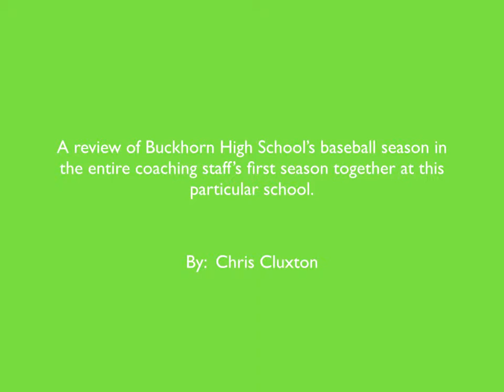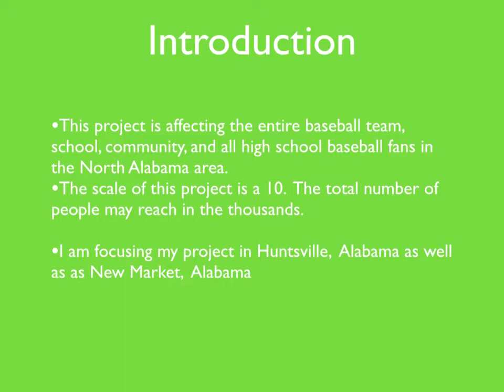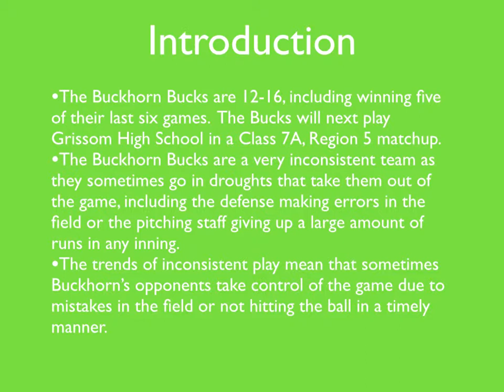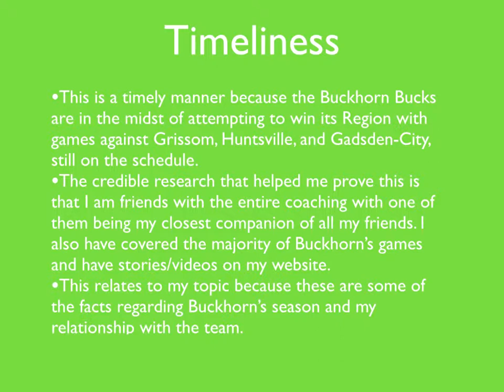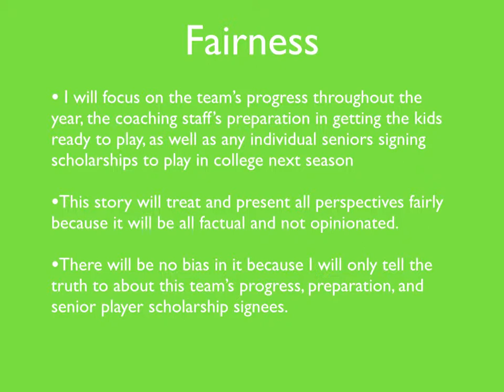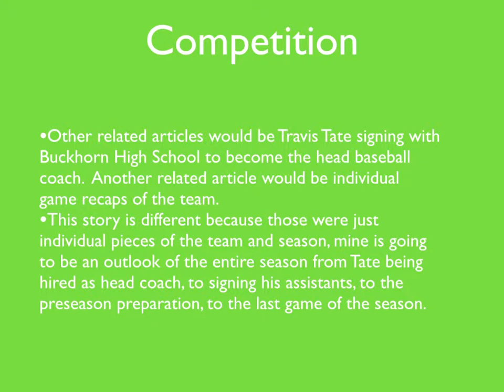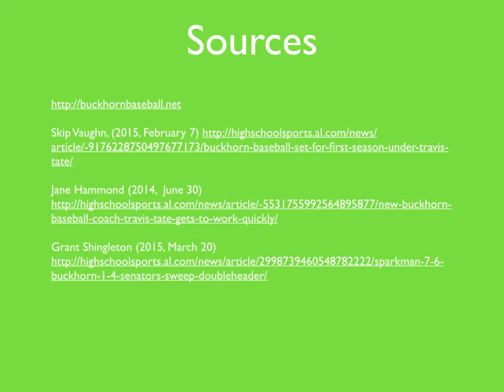Chris Cluxton's Final Project